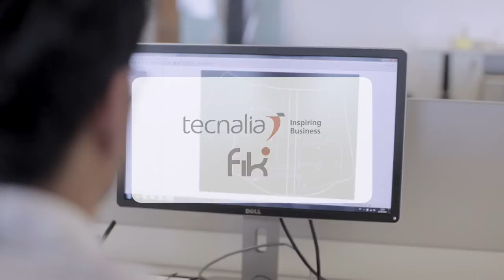FES-a©. El estímulo, el agarre y la fuerza para tu empresa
TECNALIA ha desarrollado y patentado un nuevo concepto de estimulación eléctrica funcional denominado FES-a©.

Este nuevo concepto consiste en la descarga de pequeños impulsos eléctricos a través una única almohadilla de electrodos que mejora la selectividad de los músculos a estimular y, en consecuencia, genera menor fatiga. Se trata de una solución no invasiva que aumenta el rendimiento funcional del paciente a la vez que lo puede utilizar prácticamente bajo cualquier prenda. Además, es de fácil colocación, inalámbrico y adaptable a la superficie sobre la que se desee posicionar.

¿Quieres aumentar tu cartera de productos? ¿Quieres acceder a otros mercados utilizando tus competencias tecnológicas actuales? ¿O te apetece diversificar? Ésta es tu oportunidad.